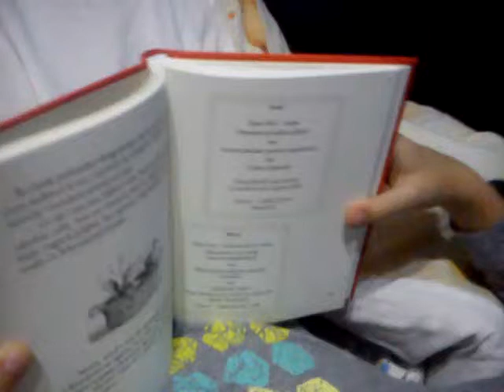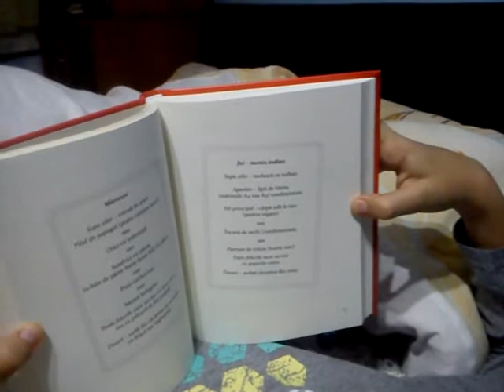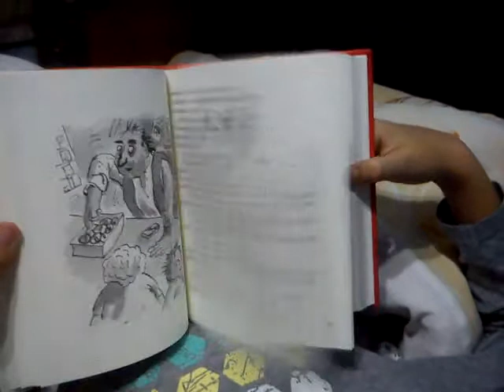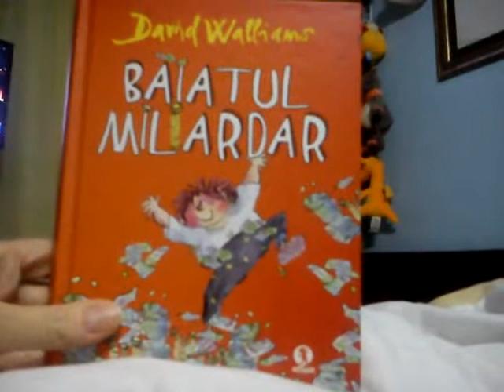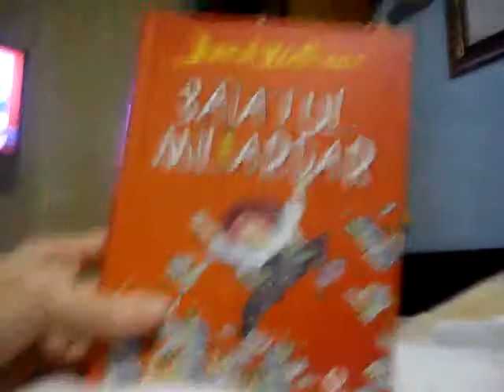Rețete din Băiatul miliardar